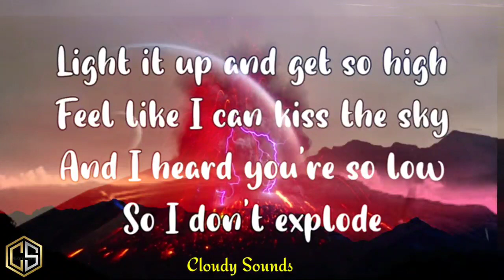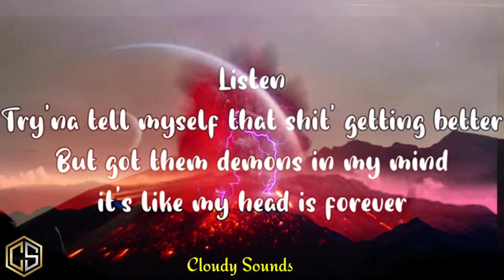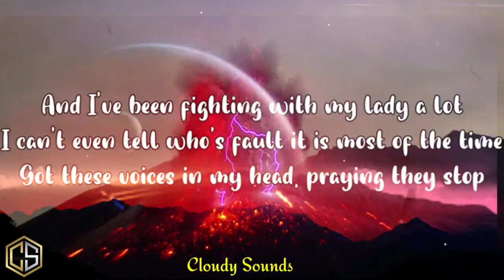Jelly Roll - Explode (Lyrics) ft Chris Webby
Lyrics

[Chorus: Jelly Roll]
Explode, explode, explode, explode
And that's the only way left to go
I'm really out in no time, no

I heard that the liquor and a bag of bud
Helps me forget what my problems was
I need a buzz, I need some love
I need a little something that can pick me up
Light it up and get so high
Feel like I can kiss the sky
And I heard you're so low
So I don't explode
How can I continue when I'm dealing with these issues?
Put my problеms in the paper and I roll 'em up
Ain't no sеnse in me stressing, I'll just have another session
Tell 'em I don't give a fuck, I'll take another puff
Feel like I've been kicked and bruised
Feel like I'm at the bottom, ain't got shit to lose
Been flipped and fooled, fuck it I've been tricked and used
This shit was cool until somebody lit the fuse

[Post-Chorus: Jelly Roll]
Eyes half shut
Windows down with my middle fingers up (With my middle fingers up)
I'm so sick of bad luck (Bad luck)
Fuck the world, let me roll one up (Let me roll one up)
It's just one of those days (It's just one of those days)
That I don't give a fuck (That I don't give a fuck)

[Verse 2: Chris Webby]
Listen
Try'na tell myself that shit' getting better
But got them demons in my mind, it's like my head is forever
With this depression at the center of my mental, I've entered
Into a new dimension, where there ain't a day of sunny weather
Tried to pull myself up out of it with shit that I'm taking
With no prescription written in the [?] of medication
With these downers when I'm down, it's a hell of a combination
And I'm filling up with stimulants to keep my concentration
And I've been fighting with my lady a lot
I can't even tell who's fault it is most of the time
Got these voices in my head, praying they stop
Got me crushing down pills and I'm blowing a line with rolled 20s
Thinking back when I had no money
Now I got it all, but still feel like there's nobody
Who could ever understand what I feel inside
But I'm a Phoenix, so still I rise, it won't stop me
Webby

[Post-Chorus: Jelly Roll]
Eyes half shut